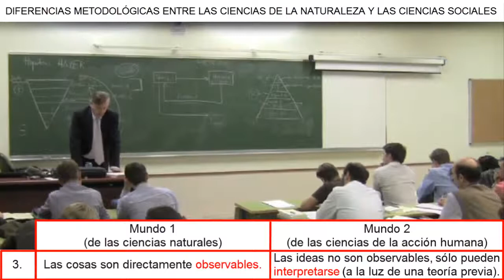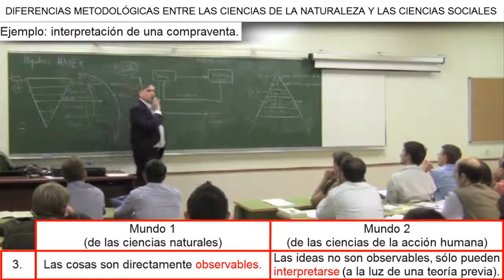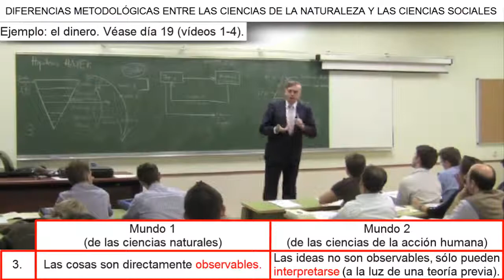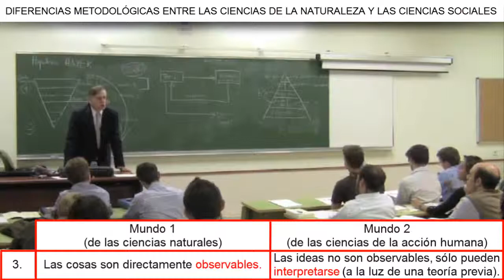D8:V6 | Diferencias metodológicas entre las ciencias naturales y sociales: punto 3